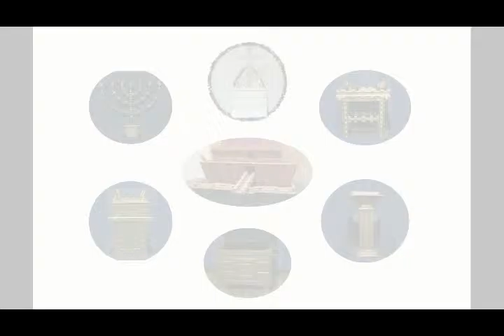Why Does Noah Matter